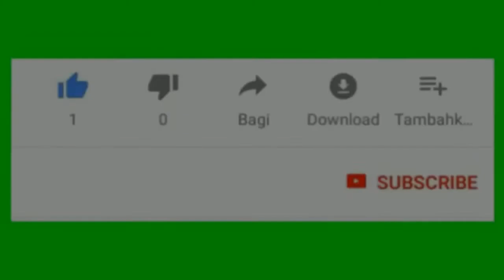Cara Pangg4ng Ikan Mas Ala Kampung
Cara sederhana dalam memangg4ng ikan mas dalam jumlah banyak ketika ada acara disalah satu warga di kampuang